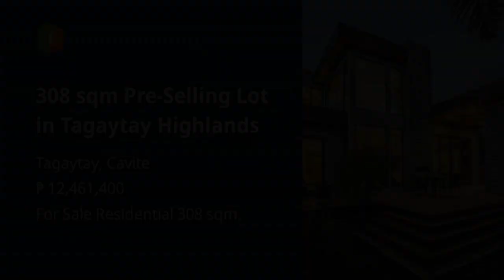308 sqm Pre-Selling Lot in Tagaytay Highlands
308 sqm Pre-Selling Lot in Tagaytay Highlands